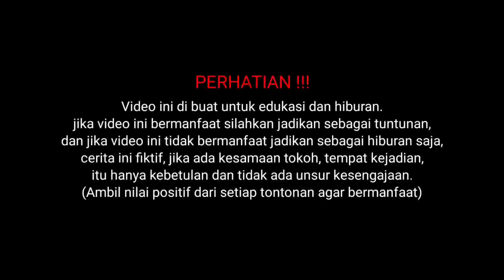DUEL !!! USTADZ KBK & UN KEJ4R PREM4N SAMPAI KE CANDI || kbk ustad nasihin gus idris ujang bustomi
•Tasbih
•Minyak Kasturi Kawangi

SYUKUR
SABAR
SOLAT